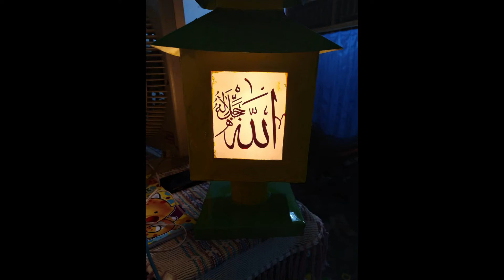Lampu Hias "Cantik"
Proses pembuatan Lamu Hias Cantik
Oleh
1. Agus Wibowo
2. Dedi Irawan
3. M. Khalid